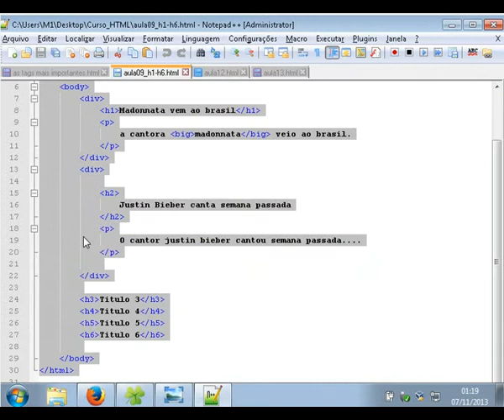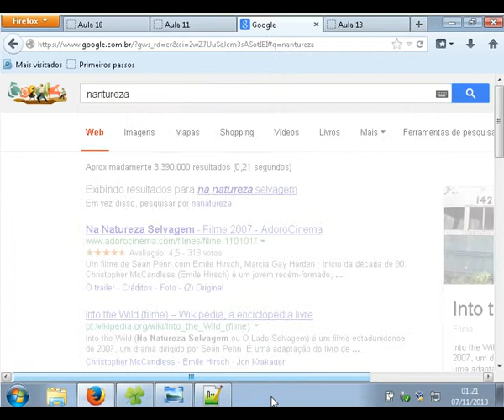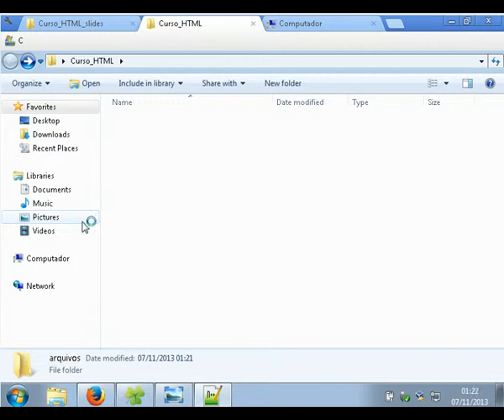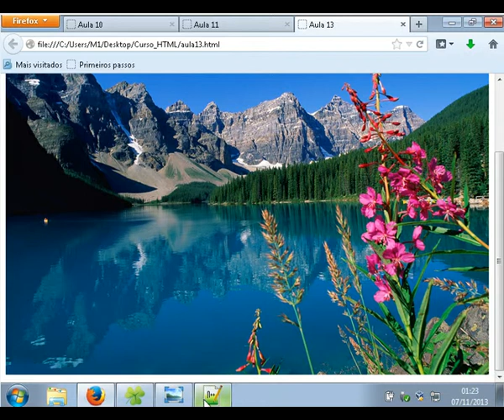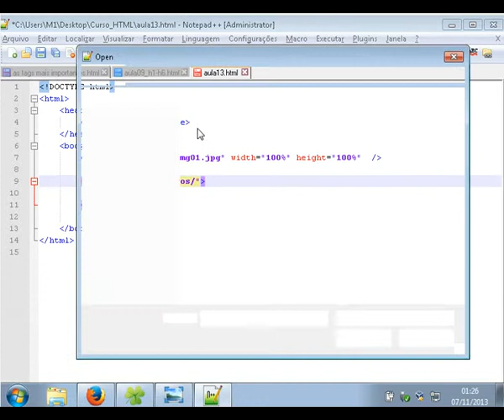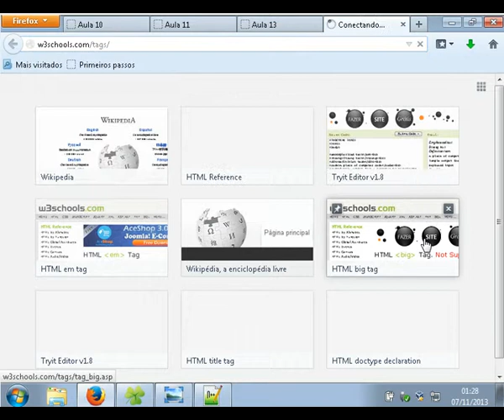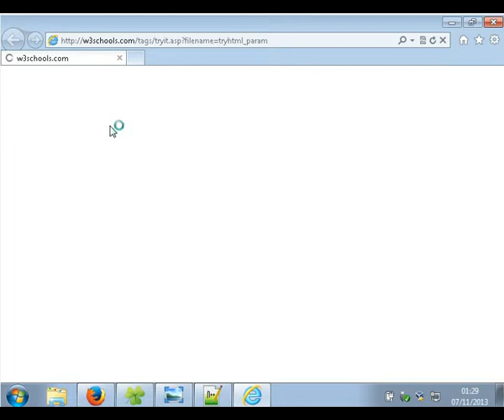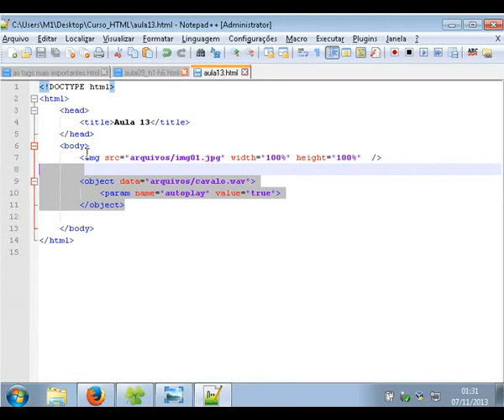Aula 24 Tag Object - Curso De HTML